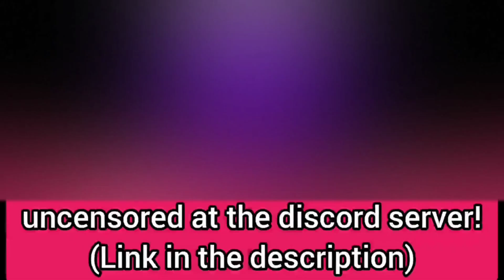Let's go on a date with Kate | Amity Park | Episode 7 | Part 2 | Redux Update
Amity Park is a Dating Sim/Visual Novel game based on the notable Nickelodeon television show, Danny Phantom. The game is a bit of a retelling of the show, most notably with the introduction of explicit adult themes and suggestive content. You play as Danny Fenton, a boy who has accidentally been gifted amazing ghost powers due to his father's incredible ghost dimensional gateway. He must now use his powers to defend his town from other rampant ghosts, save the girl next door, and still turn in his homework on time. With plenty of ghosts to meet, with just as many cute girls to explore, Amity Park invites you to Go Ghost. Amity Park is made in Ren'Py, and uses 2D character portraits and 3D background models, all made by hand.​

If you want to download the game you can find the link at the discord server 👇